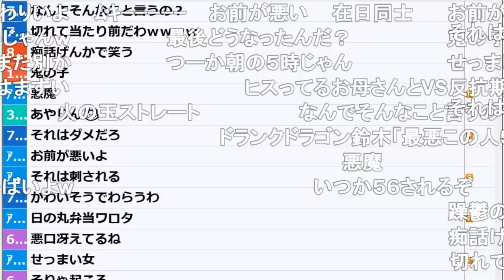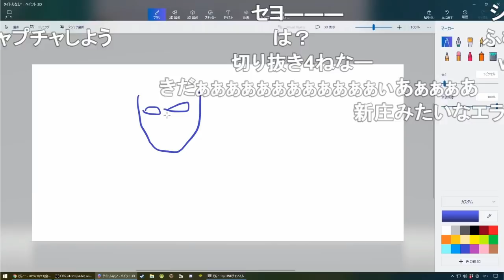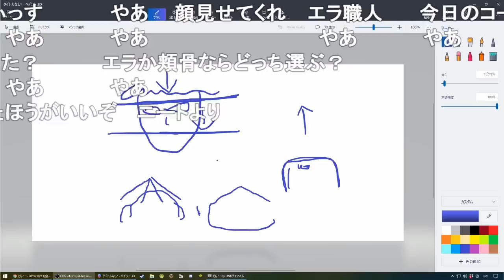女と口論になって、女が包丁持ってきた話【2019/10/11】